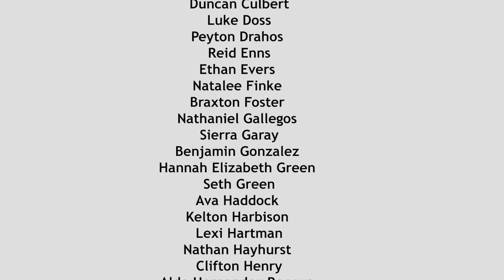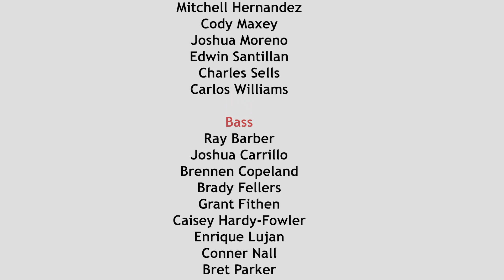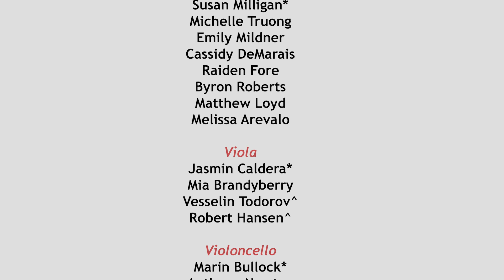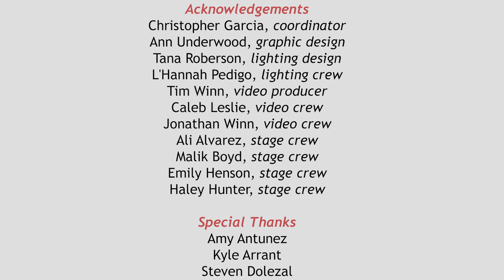Christmas at West Texas A&M University 2021 - Music of the Christmas Season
2021 Music of the Christmas Season as aired on Panhandle PBS and CBS NewsChannel 10 too
Featuring special guests Rossitza Goza, violin and the Canyon HS Chamber Choir
0:03  Goeller, Christmas Fantasy
4:43  Orbán, Nunc Dimittis
7:32  Barnum, Adoramus te
9:40  Mozart, Veni sancta spiritus
13:47  Gibbs, Go Tell it on the Mountain
16:03  Massenet, "Meditation" from Thaïs - Rossitza Goza, violin
22:26  Davis, Magnificat: I. Magnificat
27:20  Davis, Magnificat: II. Shall I Rejoice - Eleisha Miller, voice
32:36  Davis, Magnificat: III. Et misericordia - Rossitza Goza, violin
38:09  Davis, Magnificat: IV. Deposuit
40:37  Davis, Magnificat: V. Gloria Patri
46:42  Mendelssohn/Brooks, Hark!
54:05  [credits] Martin & Adams, Angels We Have Heard on High
West Texas A&M University Choirs and Symphony Orchestra
Sean Pullen, Mark Bartley, and Brandon Farren, conductors
Mary Moody Northen Recital Hall
West Texas A&M University
Canyon, TX
December 5, 2021
A Tim Winn Production